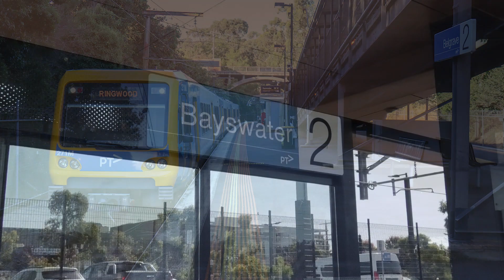3 Car X'traps on the Belgrave Line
In this video, we'll check out some X'traps between Bayswater and Belgrave, running by 3 due to a LXRA occupation